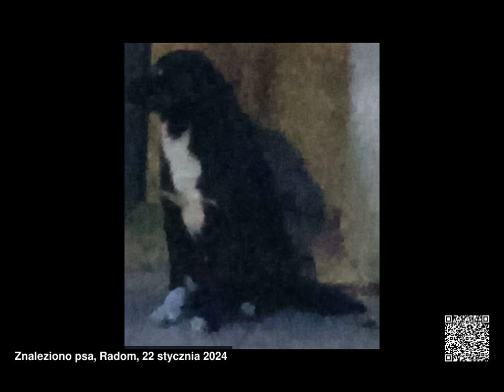Znalezione psy, województwo mazowieckie, 22.01.2024 - 28.01.2024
Znalezione psy, województwo mazowieckie, od 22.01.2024 do 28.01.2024

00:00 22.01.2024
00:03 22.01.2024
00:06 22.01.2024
00:09 Szczotinek to piesek przywieziony w dniu 22.01.
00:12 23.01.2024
00:15 Szczoteczka to suczka przywieziona w dniu 23.01...
00:18 Szczoteczek to piesek przywieziony w dniu 23.01...
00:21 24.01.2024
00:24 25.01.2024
00:27 Szczekoladek to pies przywieziony w dniu 25.01.
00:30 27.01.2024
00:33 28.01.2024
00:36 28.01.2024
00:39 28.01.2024